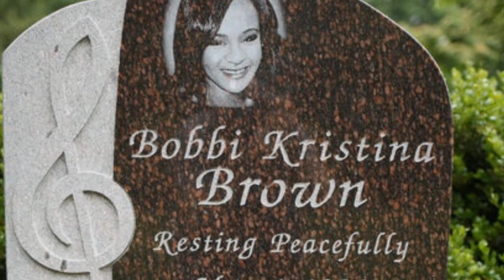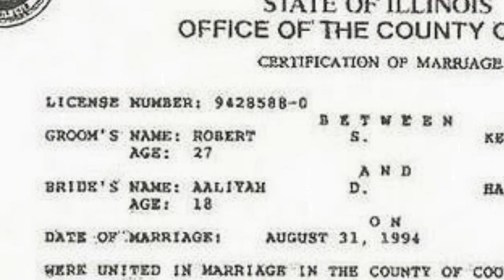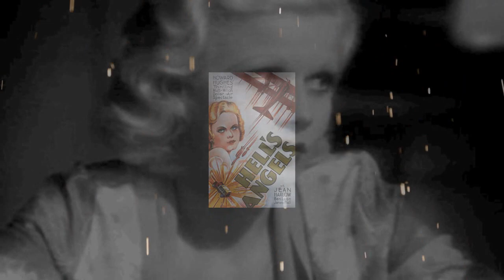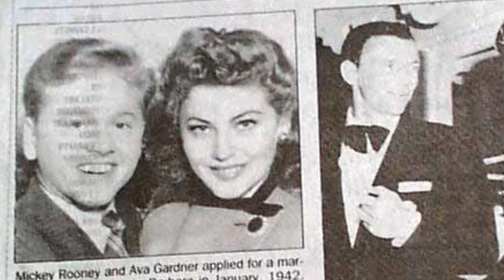AMORES PROHIBIDOS DE HOLLYWOOD